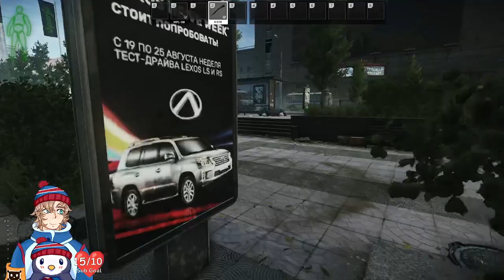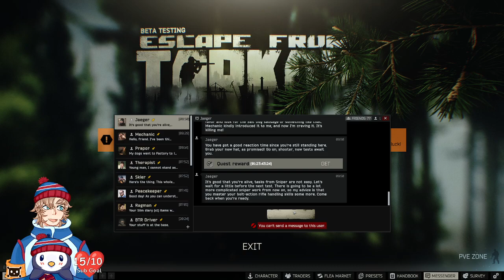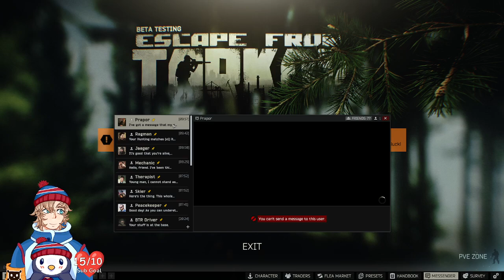This Wipe is PAINFUL! 24 Hours Straight of Tarkov! Part 2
This was tough and hopefully next wipe we make it further!

Please don't be shy, stop by and say hi! Do you like my rhymes? I stream every 6pm to 10pm MTN on Monday, Wednesday and Saturday from 2pm to 10pm MTN!!